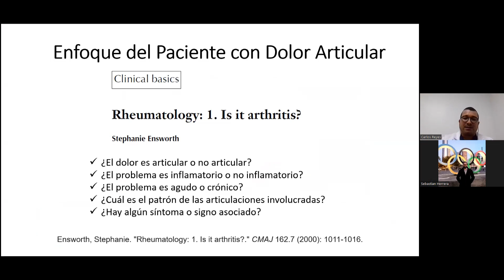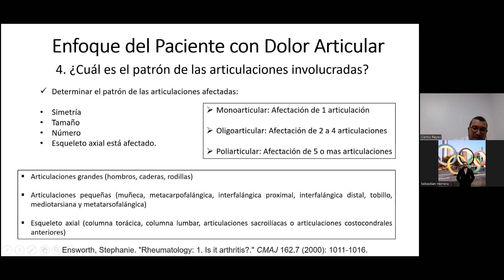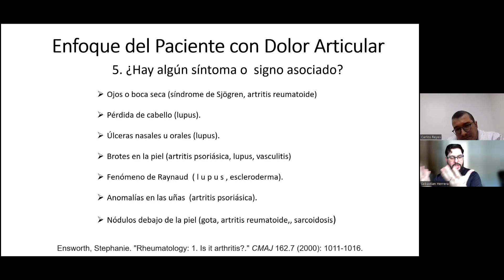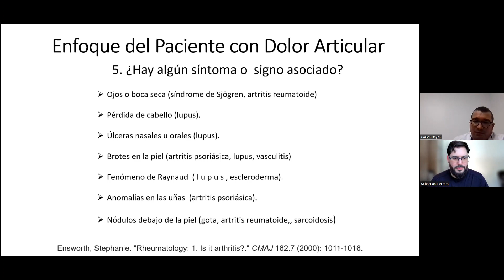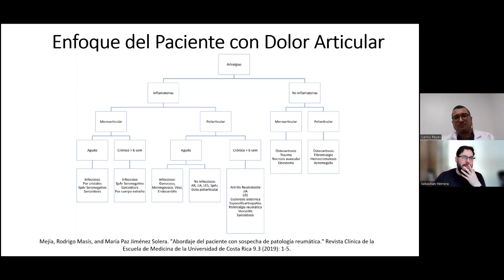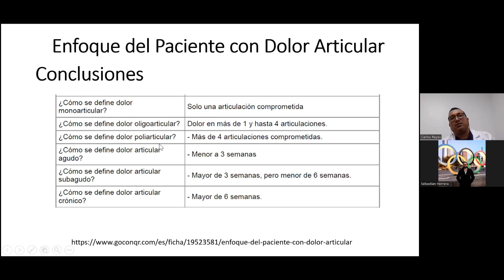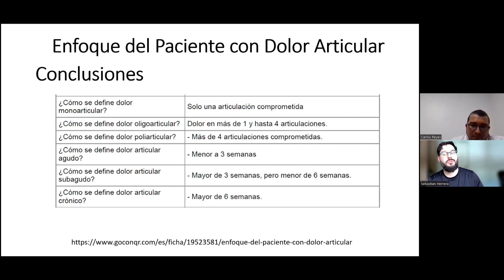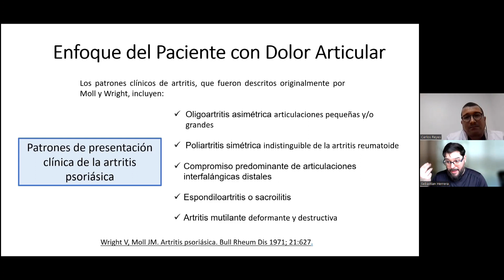Enfoque de dolor articular (Seminario CES-ARTMEDICA)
Seminarios académicos de la espcialización en reumatología de la Universidad CES en alianza con ARTMEDICA.